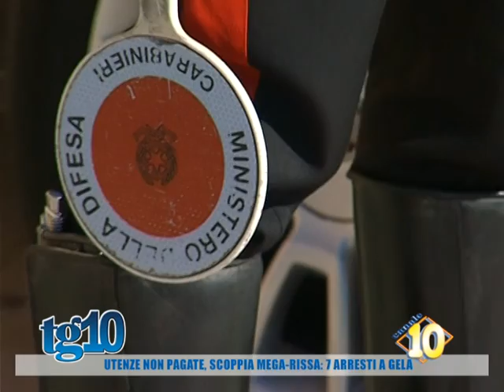Utenze no pagate, scoppia mega-rissa: 7 arresti a Gela